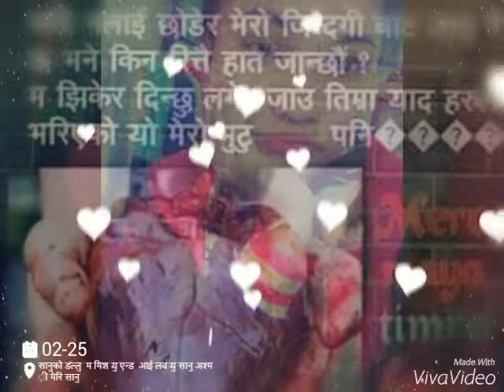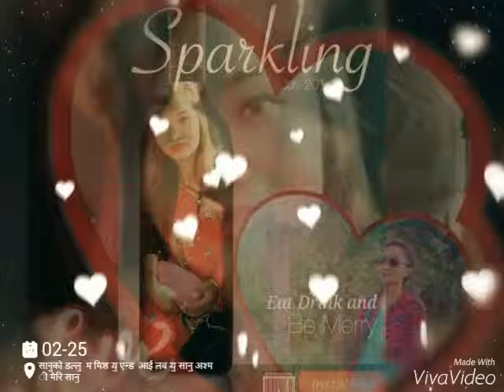22 March 2016